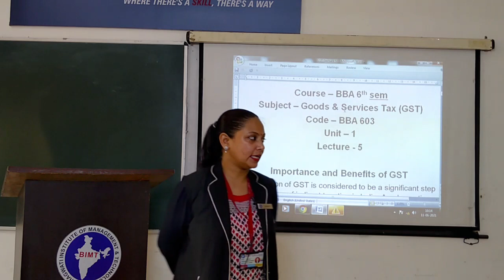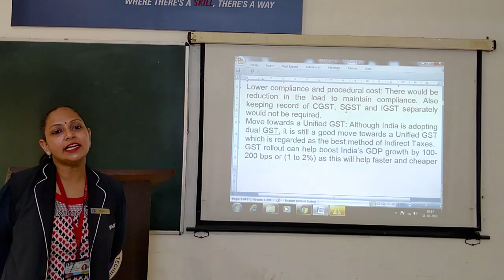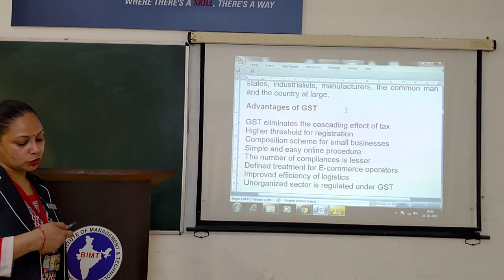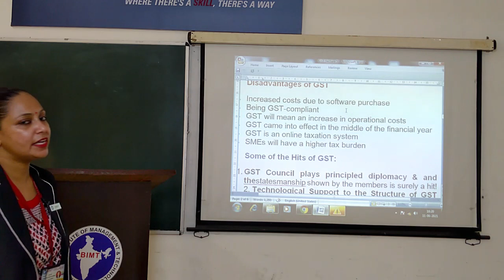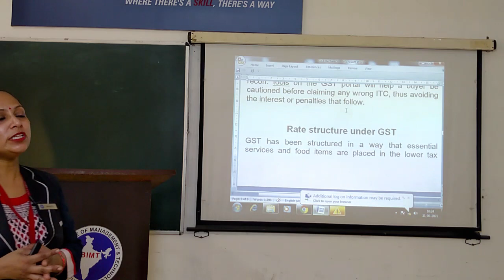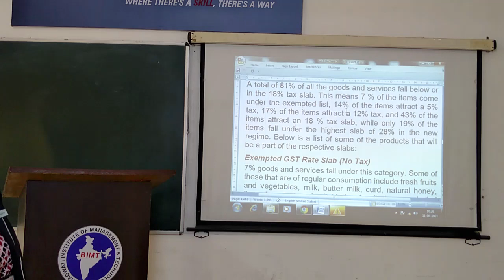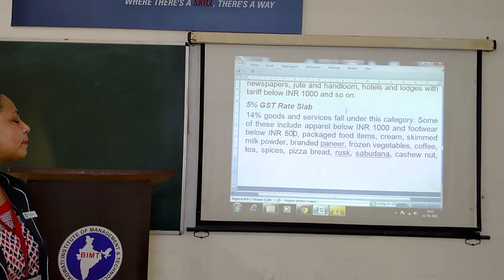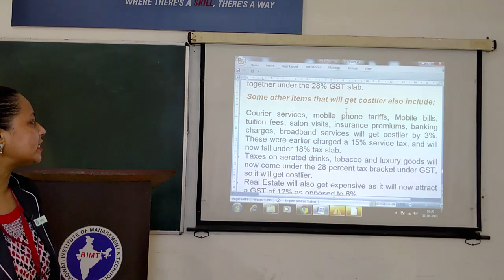ANJU MAM BBA 3RD YEAR GST LEC 5